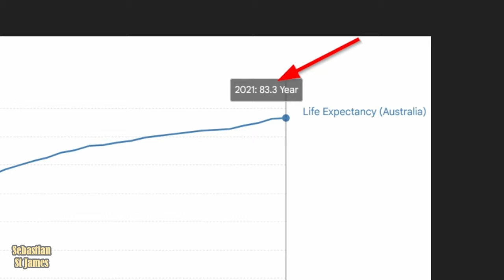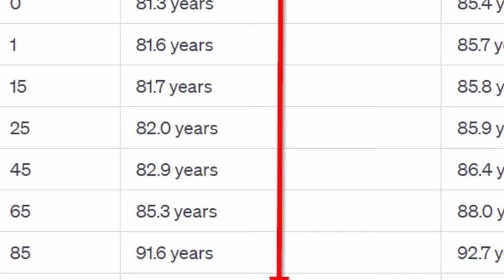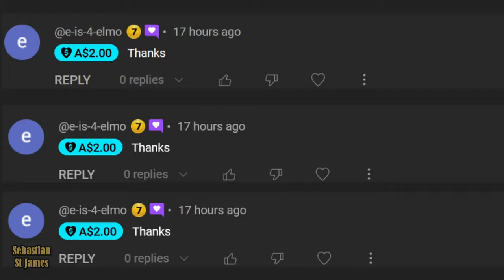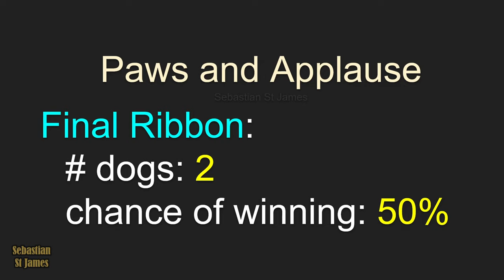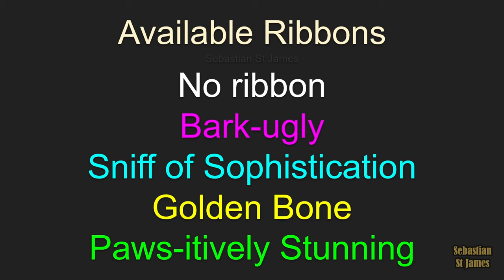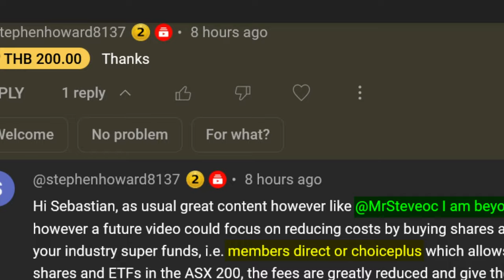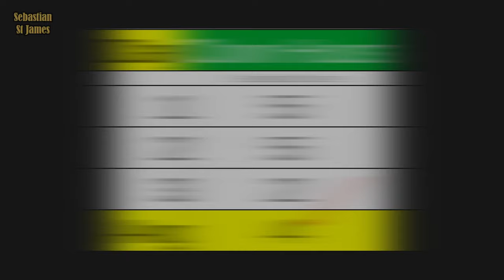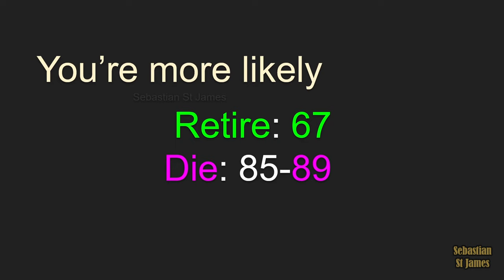You Will OUTLIVE Your Superannuation!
Ever wondered about your financial stability in retirement? The harsh reality is that many Australians face the risk of outliving their superannuation funds.  We explore the increasing life expectancy trends and how they clash with the current retirement planning strategies.

Chapters
0:00 - Life Expectancy in Australia
0:11 - Australian Life Expectancy Increases
0:24 - Conditional Life Expectancy Explained
1:09 - Life Expectancy Calculation Examples
2:07 - Member Thanks: Elmo
2:17 - The Paws and Applause Dog Show Begins
3:12 - Understanding Conditional Life Expectancy Through the Dog Show
3:26 - The Dog Show Continues: Ribbon Competitions
4:04 - Understanding Odds and Averages with Dennis's Story
5:51 - Life Expectancy Misconceptions
6:37 - The Reality of Australian Life Expectancy
7:33 - Member Story: Dennis
8:22 - More Member Thanks and Clarifications
9:10 - Planning for Retirement: Realistic Life Expectancy
9:37 - Final Thoughts and Questions